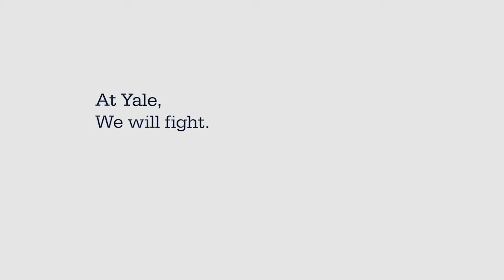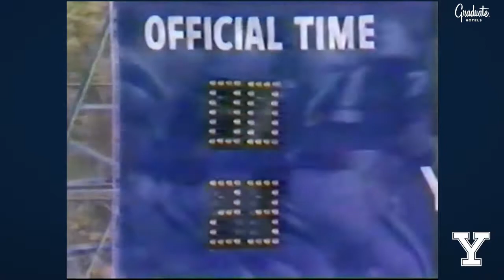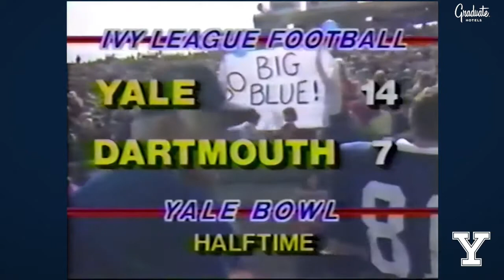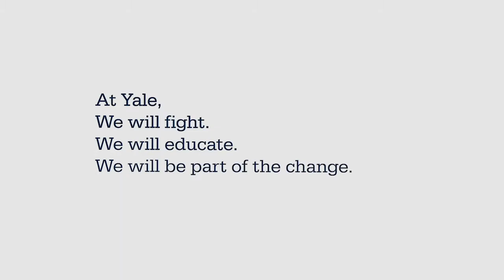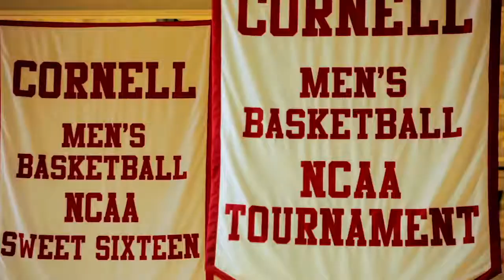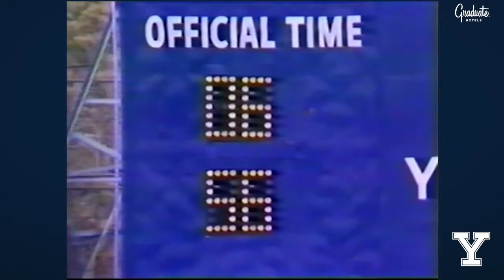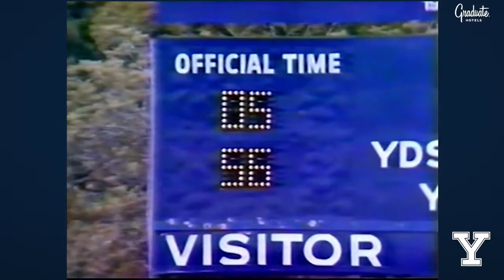Yale Football Re-Air: Dartmouth 1984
Hop aboard the time machine as we flashback to 1984. Enjoy a fine fall Saturday afternoon at Yale Bowl with the legend Dick Galiette on the call. Featuring interviews with John Zanieski ’85, Otto Wimer ’85, and Bill Moore ’85.